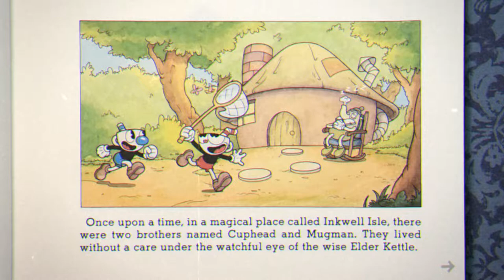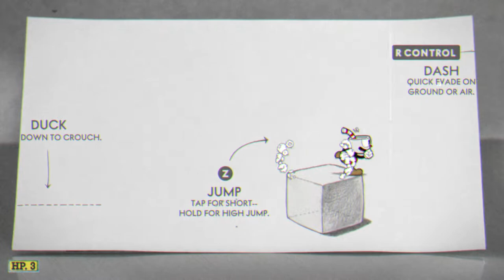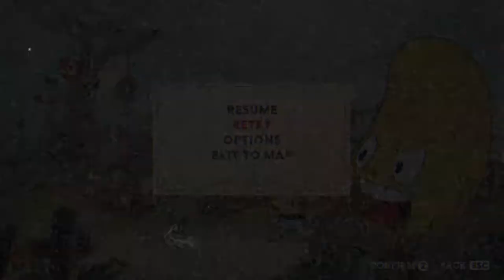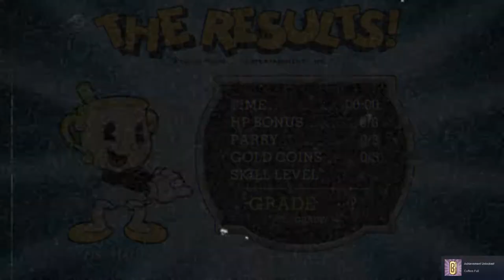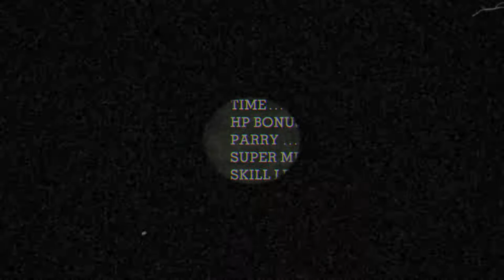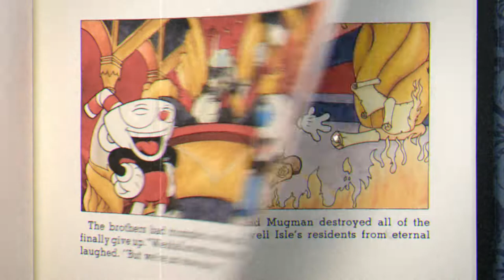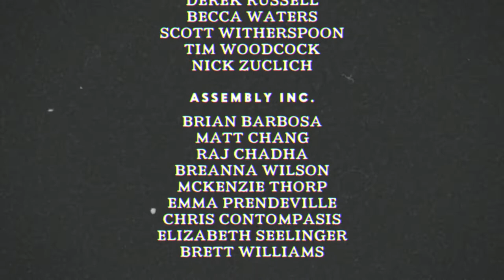Cuphead Full Game | No commentary